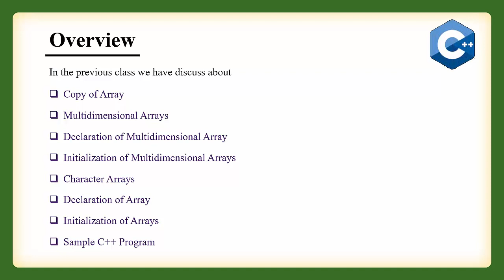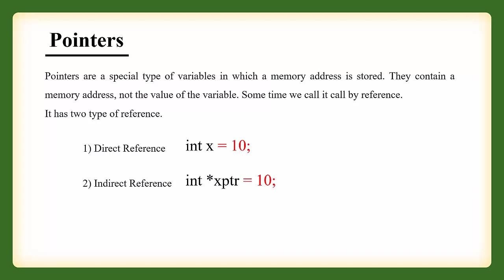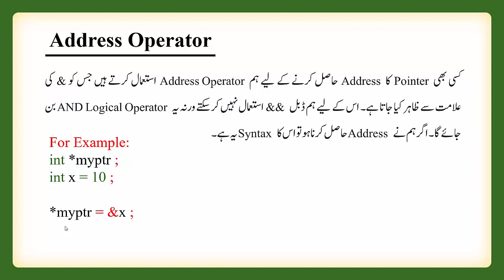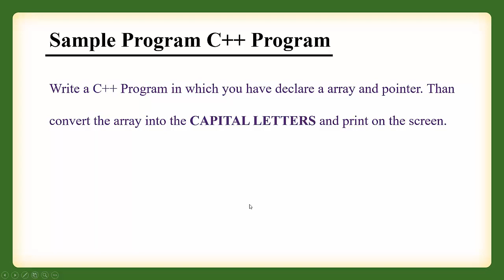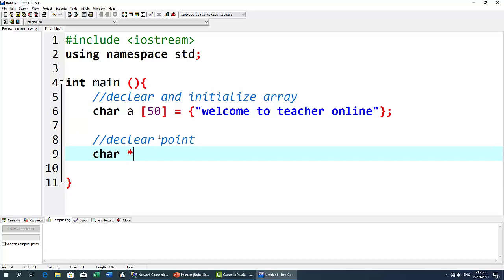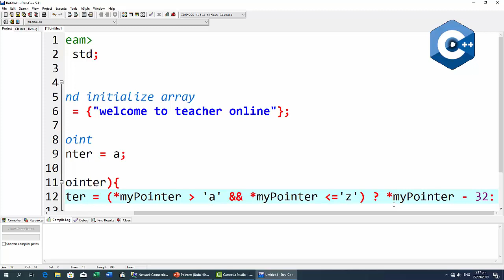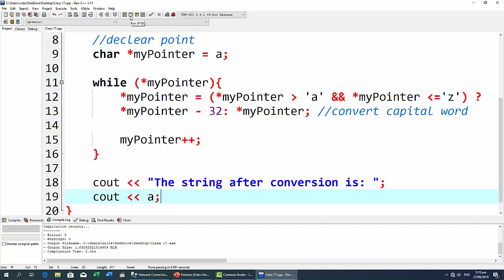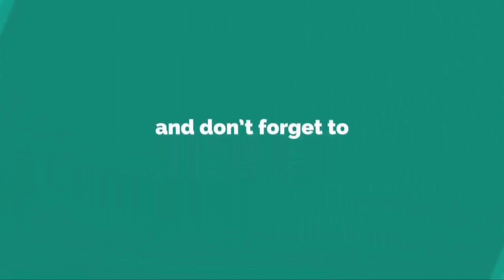CS201 Short Lecture - 17 | VU Short Lecture | Pointers in (Urdu / Hindi)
In today's lecture on Programming C++, we will introduce the concept of pointers and discuss their various uses and applications in programming.

We will begin by explaining what a pointer is and how it differs from other data types in C++. We will also discuss the advantages of using pointers in programming, including their ability to manipulate memory directly and their use in dynamic memory allocation.

Next, we will cover the basics of pointer declaration in C++. We will explain how to declare a pointer variable and how to assign it a memory address using the address operator (&). We will also discuss the different types of pointers in C++, including null pointers and void pointers.

We will then dive into the various ways in which pointers can be used in C++. We will explain how to use pointers to access and modify data stored in memory, as well as how to use them in function arguments and return values.

Throughout the lecture, we will provide code examples and practical applications of pointers in programming. We will also discuss common mistakes and pitfalls when working with pointers, such as null pointer errors and memory leaks.

By the end of this lecture, you will have a solid understanding of how to declare and use pointers in C++. This knowledge will be essential as we continue to explore more advanced programming concepts in future lectures.

Admin
Channel: Virtual Student Support Services
Channel: 24/7 Teachers Online
Channel: Key to Success
Channel: Home Stuff
Channel: Love Laugh Learn Live
Channel: No Need of Academy